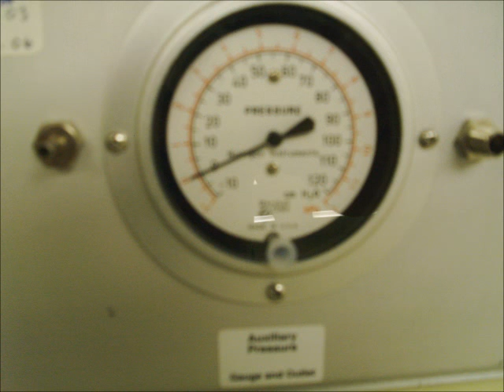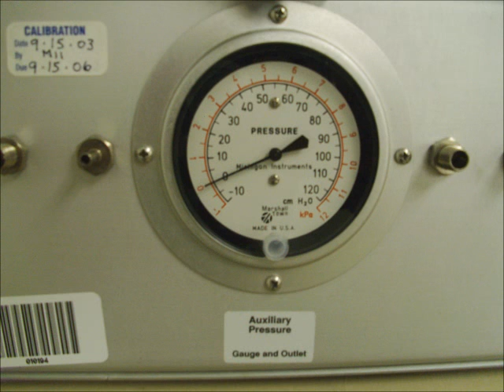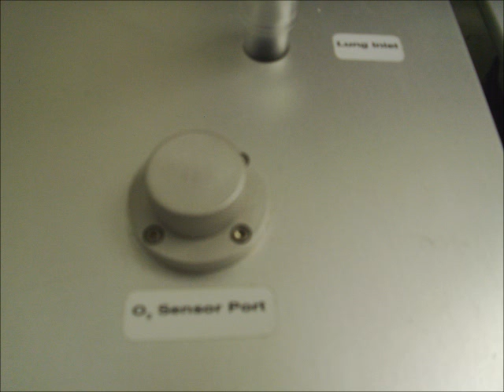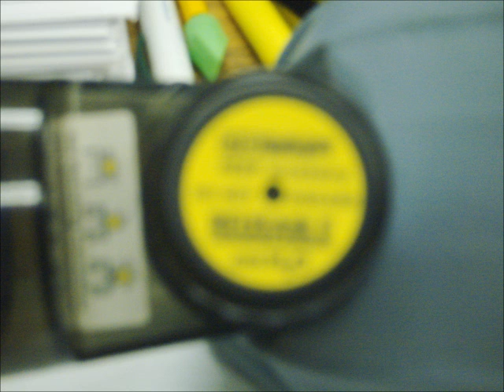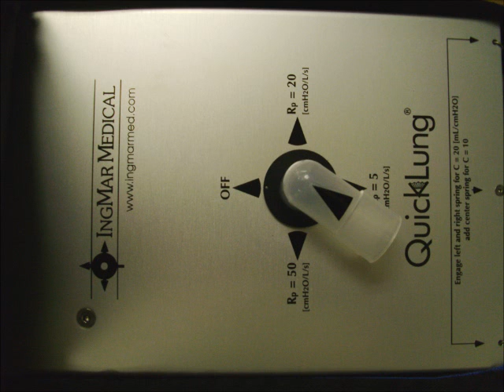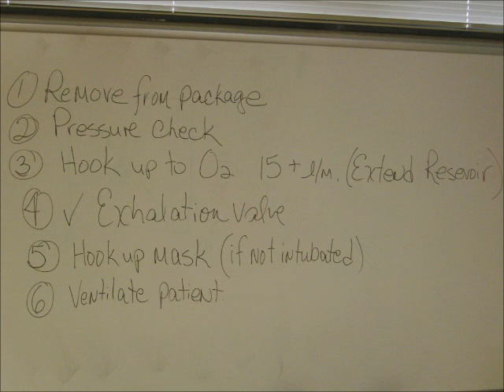MANUAL VENTILATION & TEST LUNGS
RESPIRATORY THERAPY EQUIPMENT